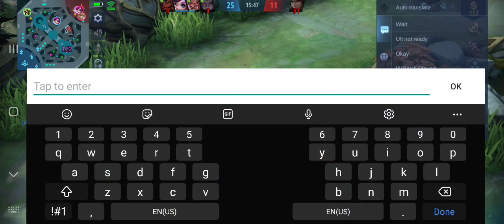NAKA FIRST BLOOD AGAD URANUS | MLBB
First blood agad agad hahaha